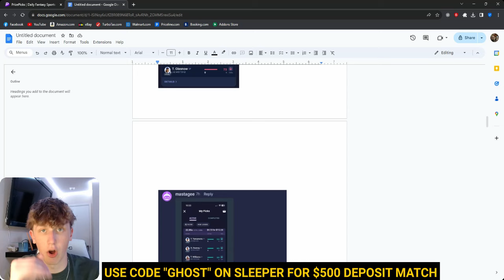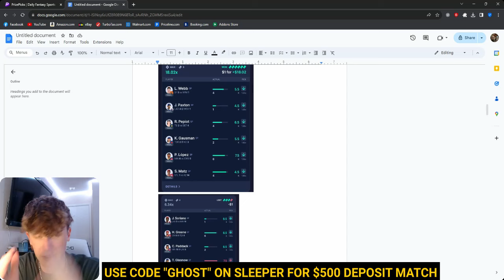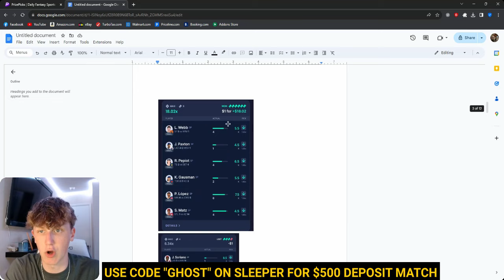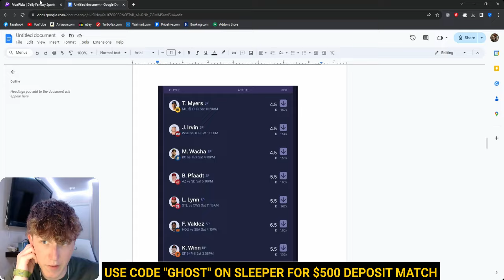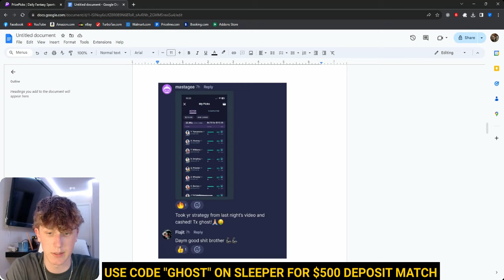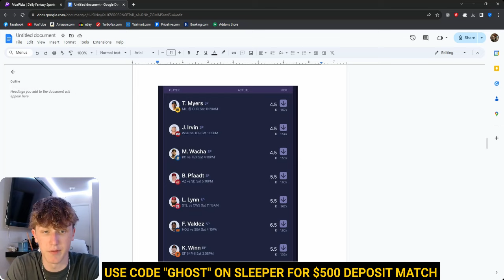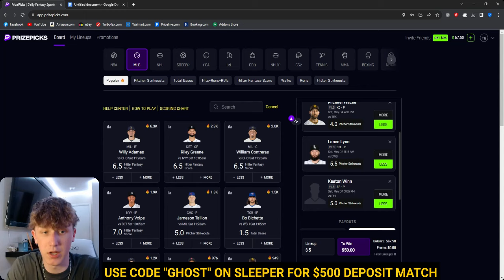PRIZEPICKS MLB SATURDAY 5/4/24 - 7 FREE PICKS!!! - BEST PLAYER PROPS - MLB BETS - BEST STRATEGY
BEST 7 FREE PRIZEPICKS PLAYER PROPS TODAY FOR MLB FLEX FRIDAY 5-3

DM me with any questions^^^